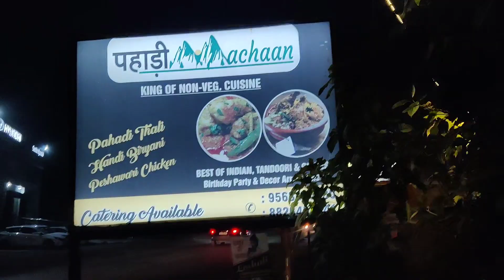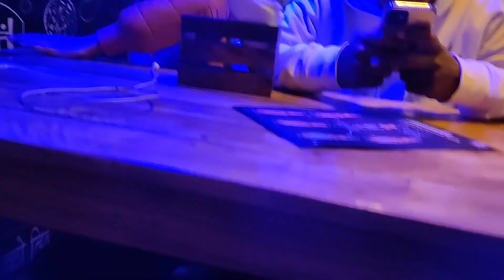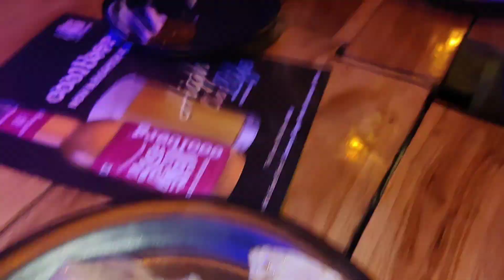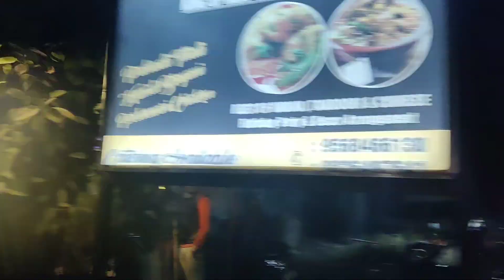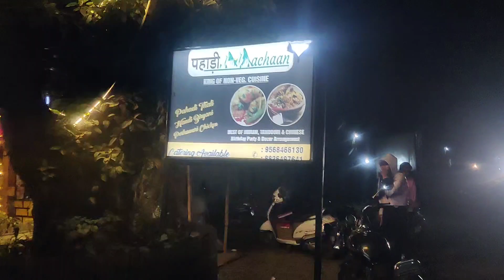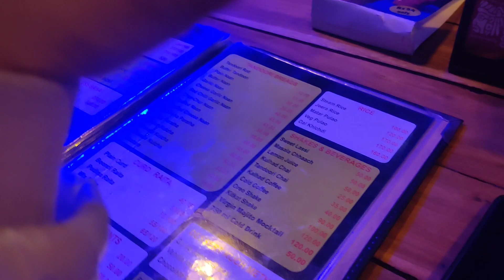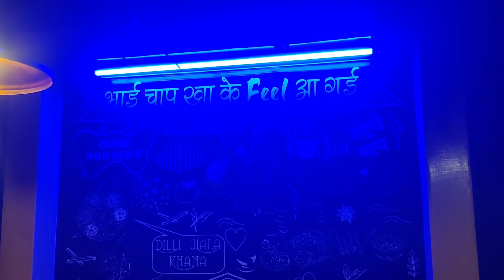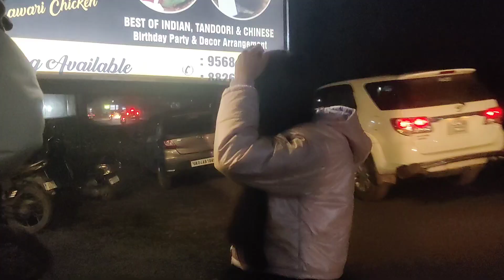Double birthday celebration 🎉